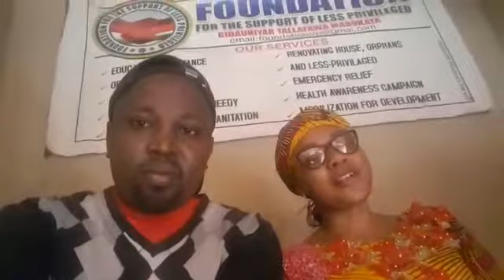Say no to violence before,during and after 2019 elections ( Ku Guji Rigima a zaben Nijeria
Say no to violence
We need peaceful election